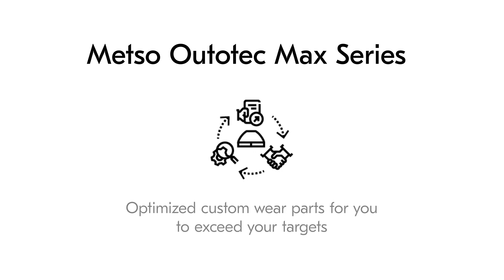Solving crushing circuit challenges with Chamber Optimization: #1 Declining throughput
Declining crushing circuit throughput can prevent your operation from reaching production targets, hurting profitability. In this video, Stuart Baillie, Regional Product Support Manager, Metso Australia, walks us through a case example that shows how this issue can be addressed with the Chamber Optimization service, part of Metso's Max Series crusher wear parts and services offering. The results speak for themselves.